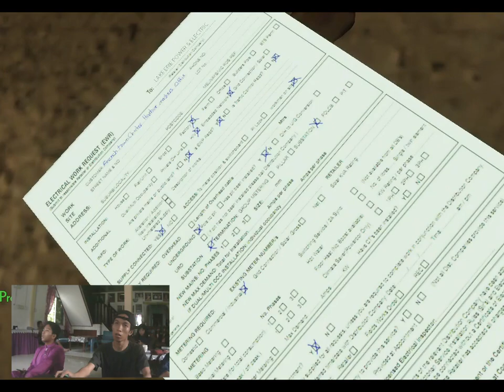ALAMRIA BERMAIN GAME SERAM! LAWAK TAK KERING GUSI (SABAH)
ORANG SABAH BERMAIN GAME SERAM! LAWAK TAK KERING GUSI

LIKE FB PAGE KAMI UNTUK PERKEMBANGAN SETERUSNYA